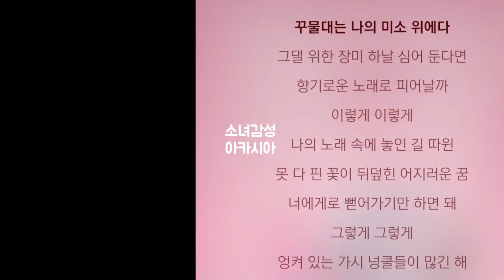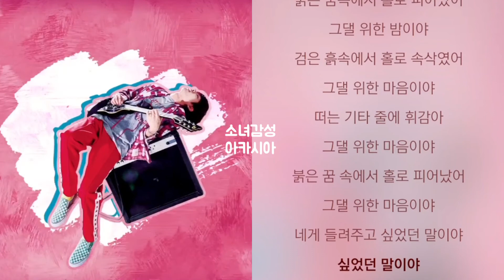이승윤 - 돌려주고 싶었던